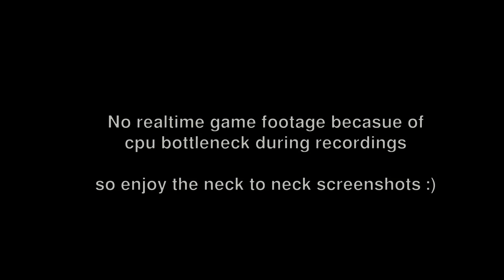Amdgpu-pro 17.10 vs Mesa 17.2.0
Hardware:
8GB RAM

OS 1:
Ubuntu 16.04.2
Kernel 4.8.0
amdgpu-pro 17.10 video driver

OS 2:
Fedora 25
Linux Kernel 4.10.8
Mesa 17.2.0 video driver

Note:
For the Mesa drivers the War Thunder benchmark didn't play beyond 60 fps for some reason